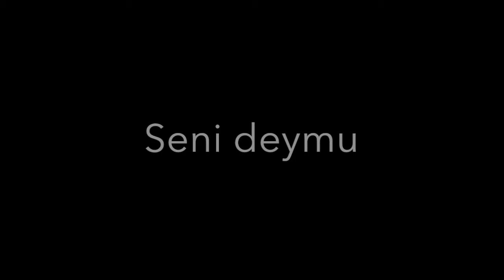Seni deymu - uyghur song